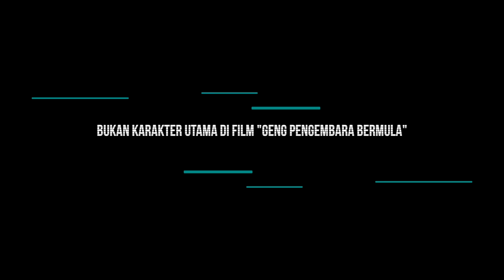10 Rahasia Upin Dan Ipin Yang Disembunyikan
Upin & Ipin adalah serial televisi animasi anak-anak yang dirilis pada 14 September 2007 di Malaysia dan disiarkan di TV9. Kesuksesan Upin & Ipin membuat serial animasi ini begitu disukai di berbagai negara termasuk Indonesia.
Bukan hal aneh memang, pasalnya selain lucu dan menggemaskan, serial kartun Upin & Ipin banyak disukai lantaran dianggap mampu memberikan pesan moral dan nilai-nilai edukatif.